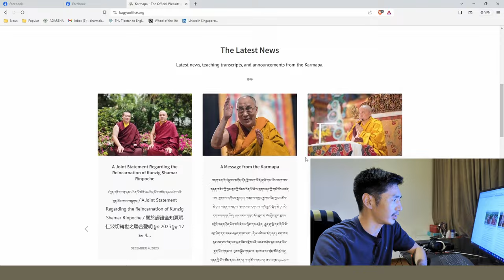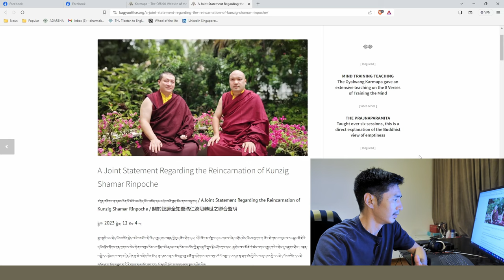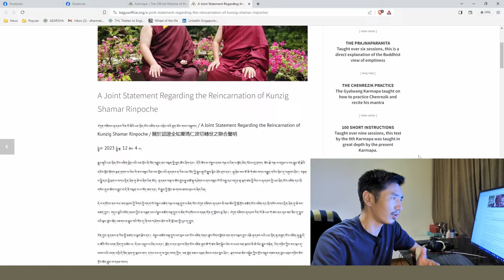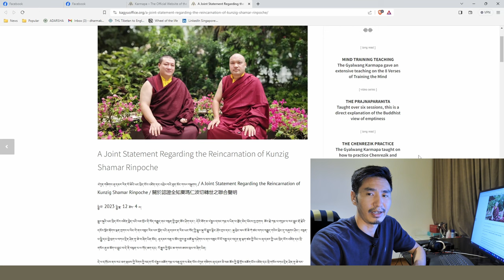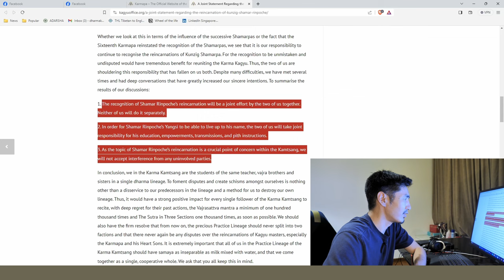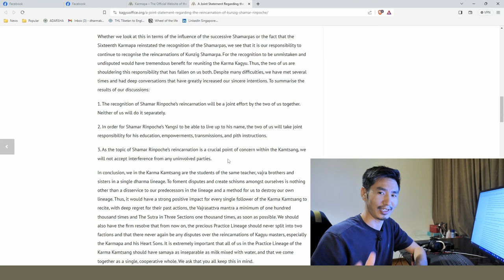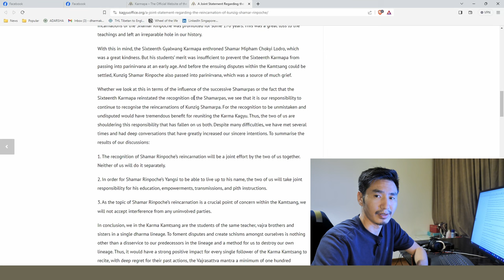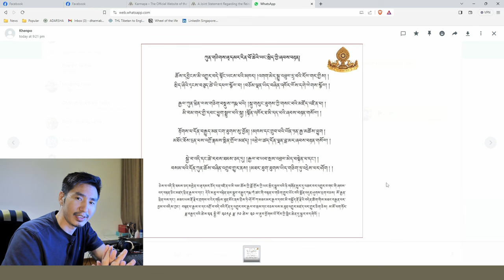A Joint Statement Regarding the Reincarnation of Kunzig Shamar Rinpoche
4 December 2023
The tradition of recognising the reincarnation of tulkus is a particular feature of Tibetan Buddhism generally accepted to have begun with the Gyalwang Karmapas. Starting from the First Shamarpa, Tokden Dragpa Senge, a direct disciple of the Third Karmapa, Rangjung Dorje, the lineage of the Shamarpas has one of the longest histories of all lines of Tibetan tulkus. Most of the Shamarpa incarnations have been included in the Golden Garland of the Karma Kamtsang. They have had a tremendous beneficial impact on Buddhism and the Karma Kagyu teachings. However, after the Tenth Shamarpa, Chodrup Gyatso, passed into parinirvana, the recognition and enthronement of the incarnations of the Shamar Rinpoche was prohibited for some 170 years. This was a great loss to the teachings and left an irreparable hole in our history.
With this in mind, the Sixteenth Gyalwang Karmapa enthroned Shamar Mipham Chokyi Lodro, which was a great kindness. But his students’ merit was insufficient to prevent the Sixteenth Karmapa from passing into parinirvana at an early age. And before the ensuing disputes within the Kamtsang could be settled, Kunzig Shamar Rinpoche also passed into parinirvana, which was a source of much grief.
Whether we look at this in terms of the influence of the successive Shamarpas or the fact that the Sixteenth Karmapa reinstated the recognition of the Shamarpas, we see that it is our responsibility to continue to recognise the reincarnations of Kunzig Shamarpa. For the recognition to be unmistaken and undisputed would have tremendous benefit for reuniting the Karma Kagyu. Thus, the two of us are shouldering this responsibility that has fallen on us both. Despite many difficulties, we have met several times and had deep conversations that have greatly increased our sincere intentions. To summarise the results of our discussions:
1.  The recognition of Shamar Rinpoche’s reincarnation will be a joint effort by the two of us together. Neither of us will do it separately.
2.  In order for Shamar Rinpoche’s Yangsi to be able to live up to his name, the two of us will take joint responsibility for his education, empowerments, transmissions, and pith instructions.
3. As the topic of Shamar Rinpoche’s reincarnation is a crucial point of concern within the Kamtsang, we will not accept interference from any uninvolved parties.
In conclusion, we in the Karma Kamtsang are the students of the same teacher, vajra brothers and sisters in a single dharma lineage. To foment disputes and create schisms amongst ourselves is nothing other than a disservice to our predecessors in the lineage and a method for us to destroy our own lineage. Thus, it would have a strong positive impact for every single follower of the Karma Kamtsang to recite, with deep regret for their past actions, the Vajrasattva mantra a minimum of one hundred thousand times and The Sutra in Three Sections one thousand times, as soon as possible. We should also have the firm resolve that from now on, the precious Practice Lineage should never split into two factions and that there never again be any disputes over the reincarnations of Kagyu masters, especially the Karmapa and his Heart Sons. It is extremely important that all of us in the Practice Lineage of the Karma Kamtsang should have samaya as inseparable as milk mixed with water, and that we come together as a single, cooperative whole. We ask that you all keep this in mind.
Ogyen Trinley Dorje
Thaye Dorje